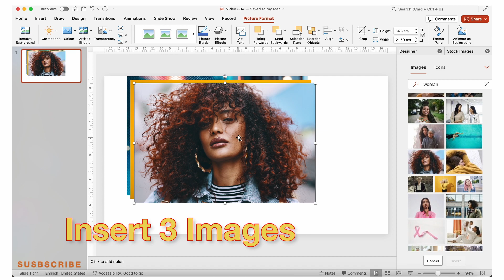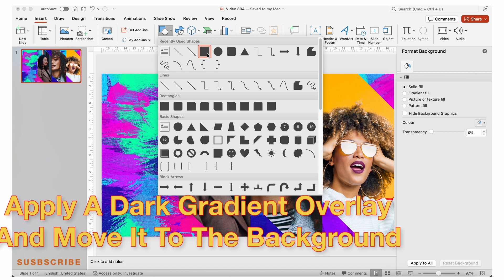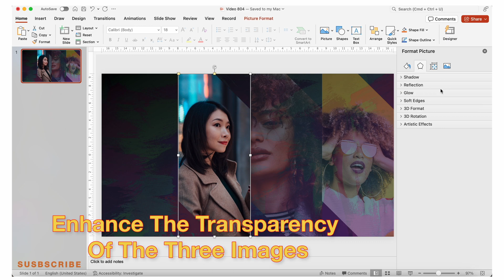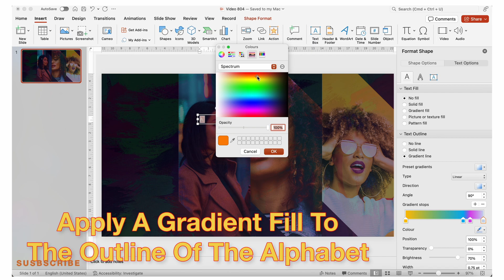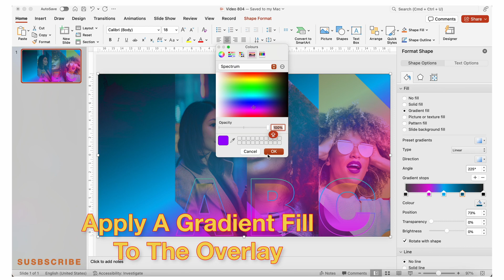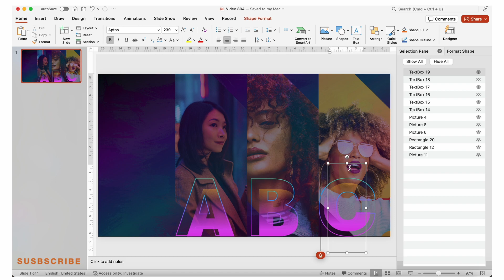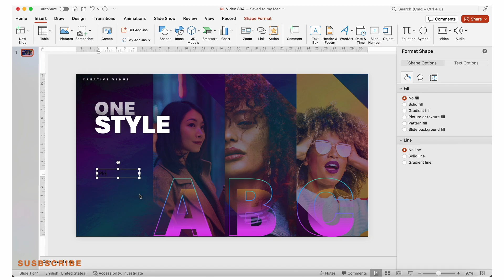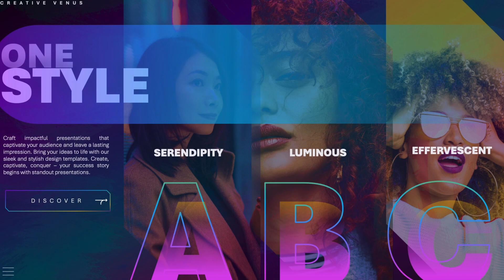Engaging Presentation Technique - Try This PowerPoint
🎬 Explore Our Playlist: Dive into a treasure trove of PowerPoint tutorials and inspiration.

🔍 PowerPoint Version: This tutorial is demonstrated using Office365 PowerPoint.

📈 Learn PowerPoint Design: Watch this business PowerPoint presentation tutorial to discover amazing design techniques and PowerPoint tips.

😏📕 Join Us on Facebook: Connect with our PowerPoint community on Facebook

At Creative Venus, we're committed to demystifying PowerPoint design, making it accessible to everyone. Our mission is to showcase the limitless possibilities within PowerPoint.